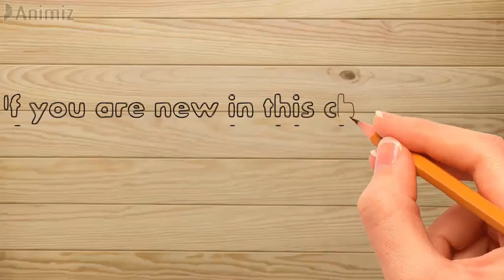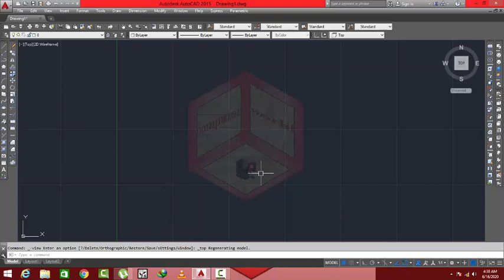Autocad Interface class No 1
autocad interfaceclass no 1